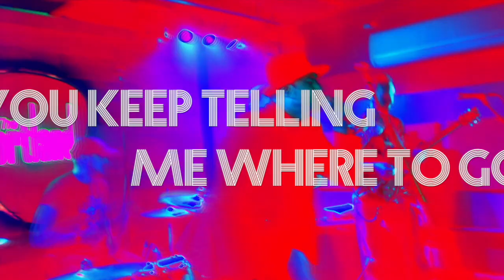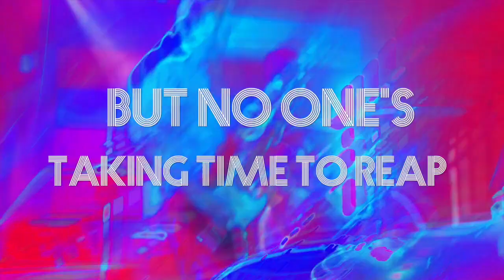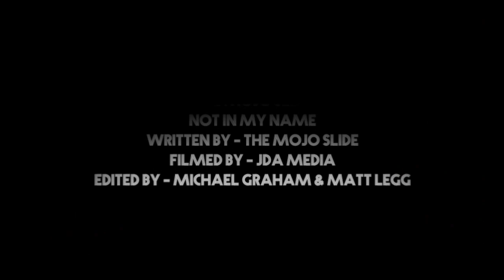Not In My Name - The Mojo Slide (lyric video)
Original song written and performed by The Mojo Slide
Edited by Michael Graham and Matt Legg

From the album MANIC PANIC

LYRICS:

You keep telling me where to go,
Telling me what to think.
You make no sense but still you shout,
Kicking up a dirty stink.
Justifying hypocrisy,
Sealed with a subtle wink.
Live forever or die.

Guns and knives, yeah you keep it real,
Popping bullets like they're pills.
Streets of rage just to fill the void
Or a paranoid junkie thrill.
Teaching hate justified by love
Adds value to your dollar bills.

Preaching - not in my name,
Multiply division,
You don't have the answer,
Just get on with living.

Jealous fools on their high horse,
Looking down as they weep.
Manic panic, they sow their seeds
But no-one's taking time to reap.
People notice, they start to wake,
Shaking off a heavy sleep.